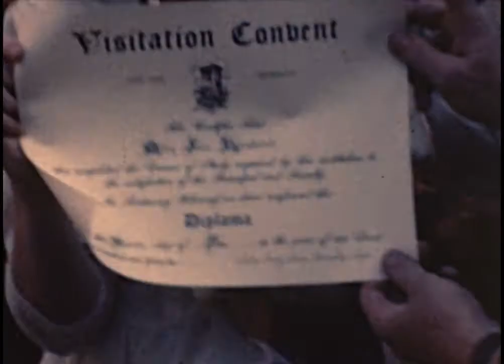1948 film, 3 min, parade, St Patrick's Day, Visitation Convent Grad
Home video of miscellaneous events from the 1940s.  Highlight is clips from a Convent of the Visitation graduation where a grad holds up her diploma.